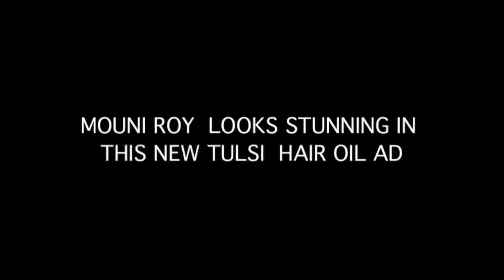MOUNI ROY LOOKS STUNNING IN THIS NEW TULSI HAIR OIL AD